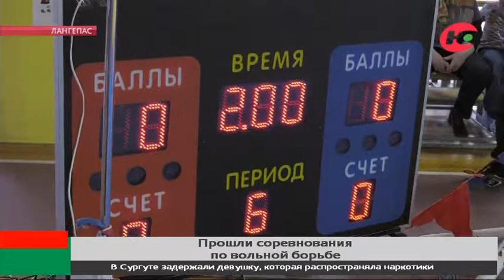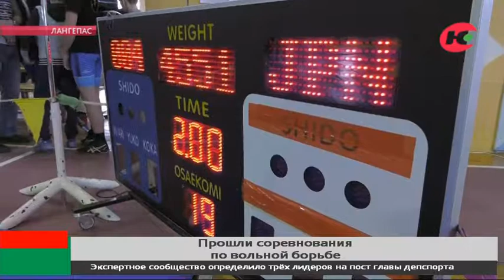Борцы Югры и Ямала применили в поединках самые опасные приёмы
100 борцов Югры и Ямала сошлись в поединках. В Лангепасе состоялся открытый турнир по вольной борьбе памяти Богдана Куторланова. Спортсмены боролись за победу в девяти весовых категориях.